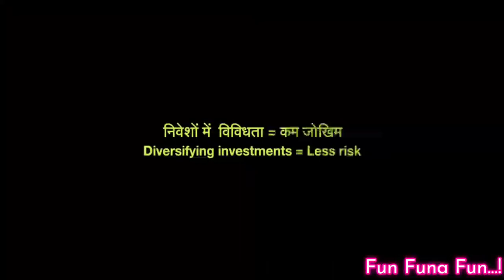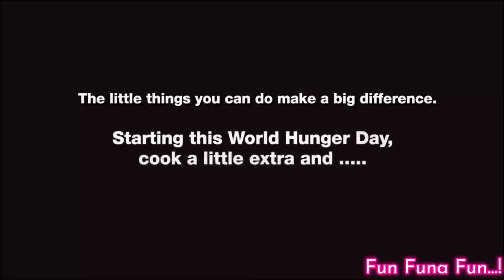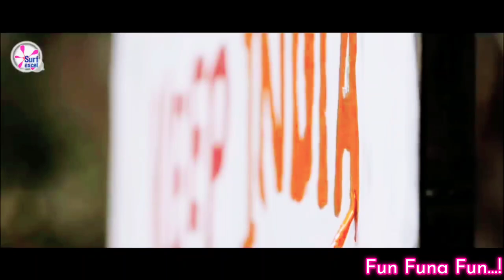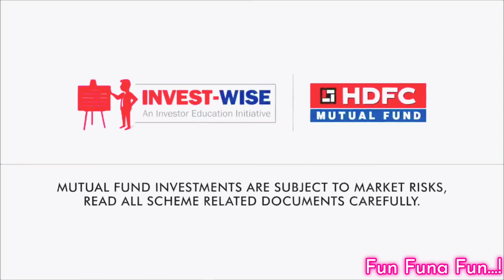FUNNY AD'S | CHILDREN | DEEP MESSAGE| SO CUTE ☺️